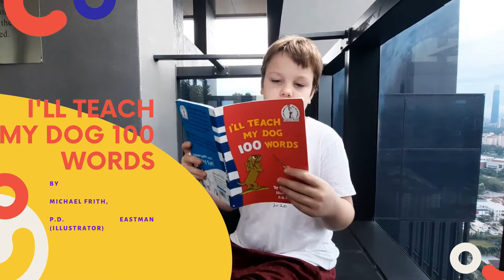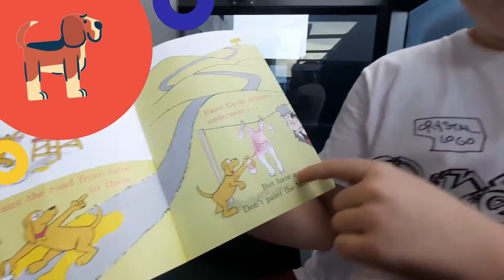I"ll teach my dog 100 words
My sis's favorite book